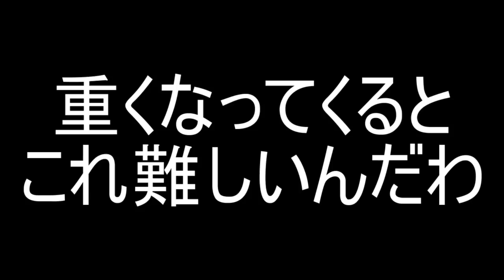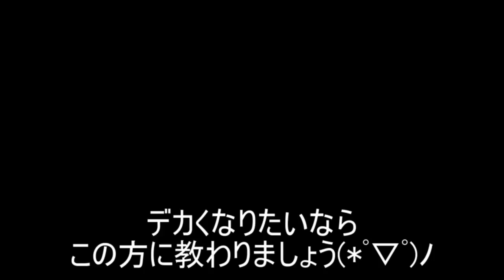肩デカクなりたきゃこれやっとけ【モンスタージャパン肩トレ】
安治川正人パーソナルトレーニングジム【モンスタージャパン】

ふるさと納税でAJKWさんのパーソナルが受けれる「ふるさとチョイス」
サイト内の検索ボックスで「モンスタージャパン」で検索↓↓↓

激安プロテインのマイプロテインはこちら

本日はパーソナルトレーニングジムモンスタージャパンで
本気で肩トレしてきました。一応毎回本気だけど、、、。

安治川さんがやっていて本当にデカクなったメニューだよ！